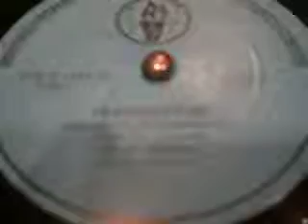,,Перекресток,, Марк Бернес играет DUAL 1939 года